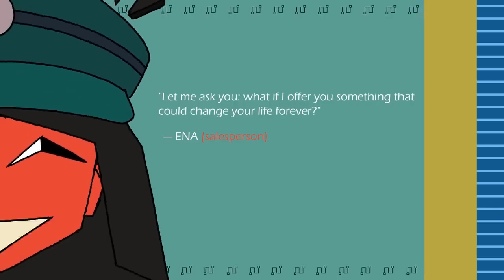ENA's New Voices •на русском•